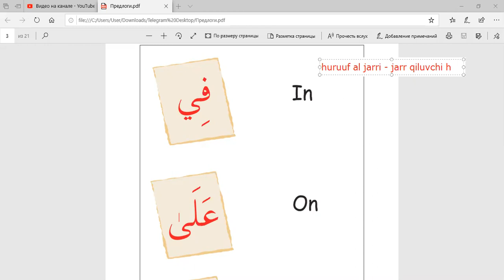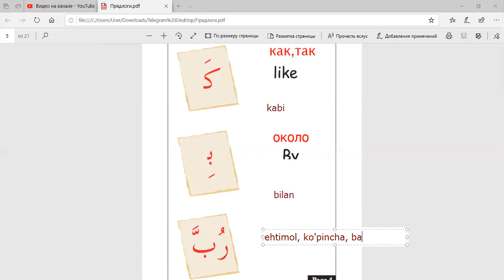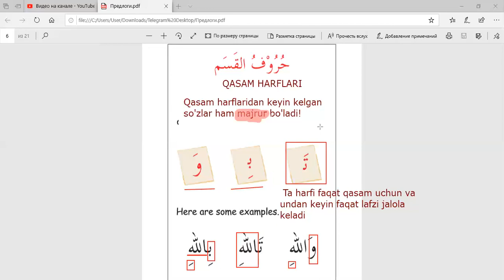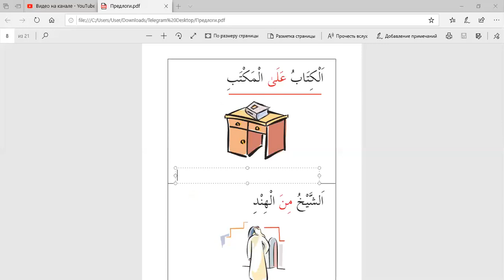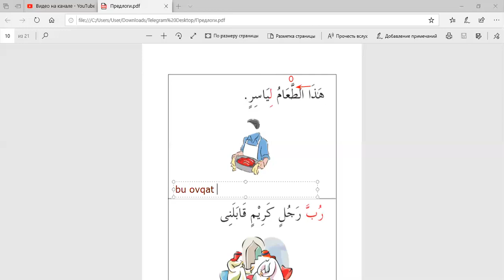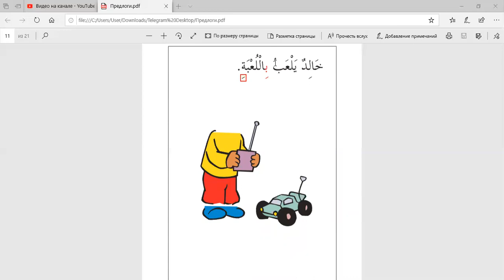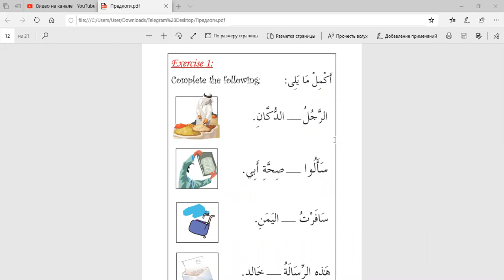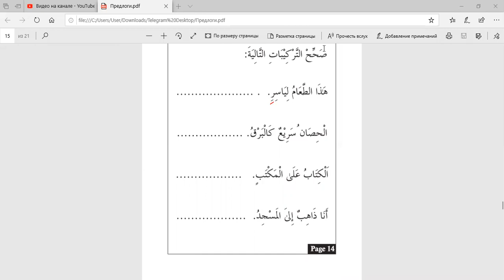حروف الجر. AA-155 guruh bilan Jar harflari